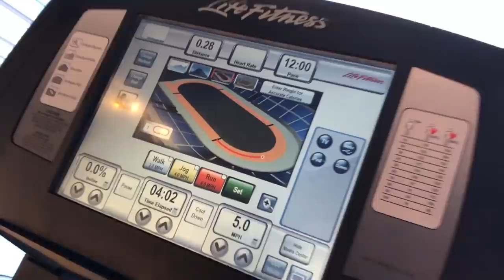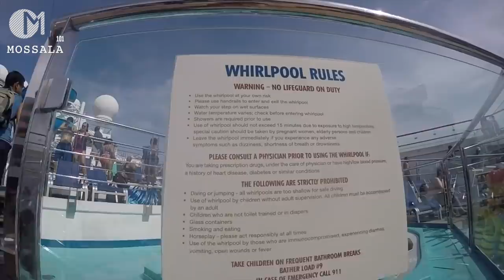เรือสำราญมีอะไร? [ประสบการณ์นั่งเรือสำราญ ไปบาฮามาส]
บนเรือสำราญมีอะไร? ทำไมนักท่องเที่ยวจากทั่วโลกถึงอยากไปล่องเรือสำราญ!!
เล่าประสบการณ์นั่งเรือสำราญจากรัฐฟอริด้า สหรัฐอเมริกา ไป ประเทศบาฮามาส 5 วัน 4 คืนกับกิจกรรมทั้งบนเรือและบนเกาะบาฮามาส
25-29 May 2016